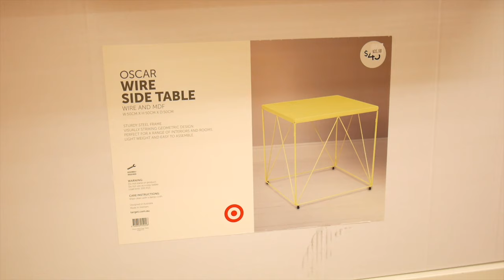Goodbye Airconditioner! Day 19! December 2015 - Violet LeBeaux Vlogs